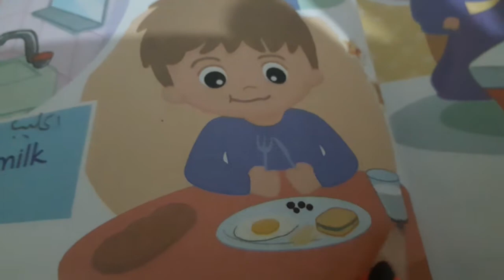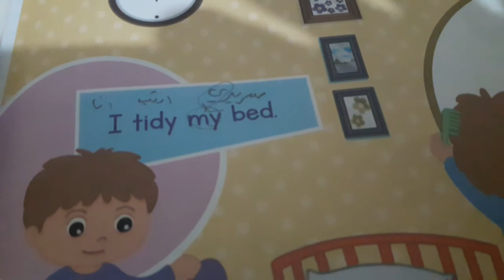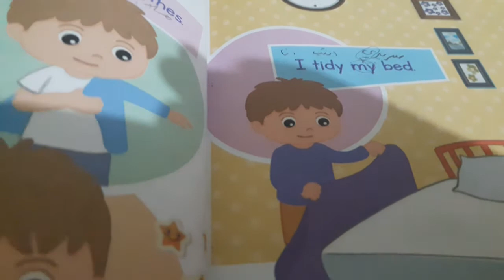English /Unit 4/lesson 1/Second grade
Explain page 27